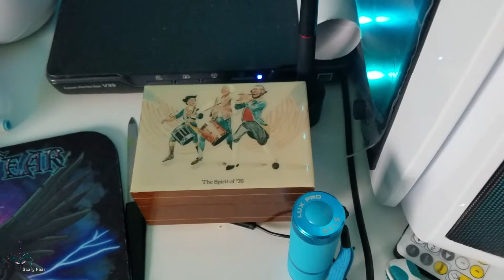Vlog The 4th Storms Budgies and Isopod story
Hey everyone. All is well here. Chris and I are having a nice time enjoying new hobbies. Hope all of you had a nice 4th of July this year.  I'm looking forward to my birthday coming up mid month.  Chris already got me some awesome early gifts.

I hope there won't be problems with the comments. I NEVER close comments on new posts. I love talking to my regulars too much. If you see closed comments it was youtube going against my settings. I will try to reopen or make a post that hopefully has comments for us to chat to.

Fan art, test products and treasure can be sent to
Des G of Scary Fear youtube
Just tell me if you do so I know to check the mail.